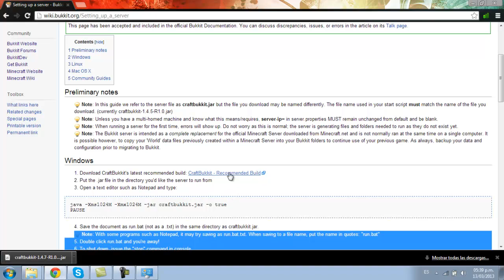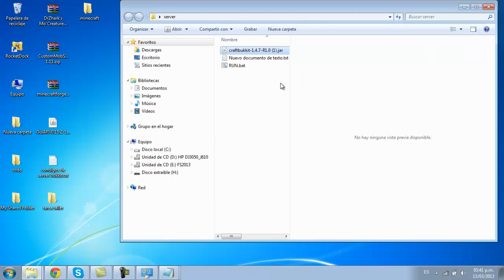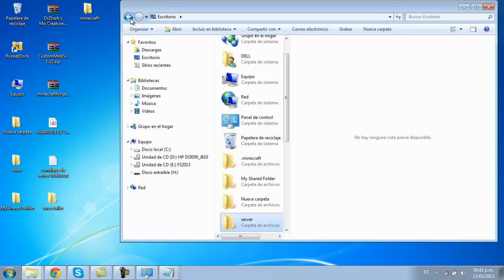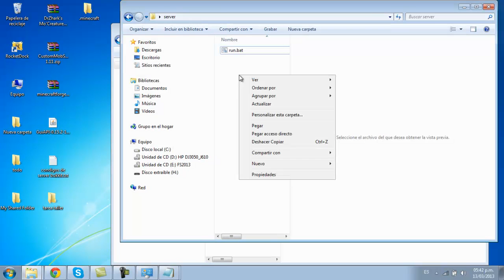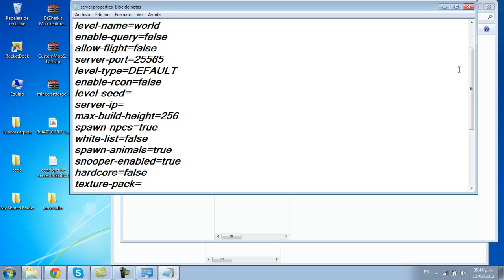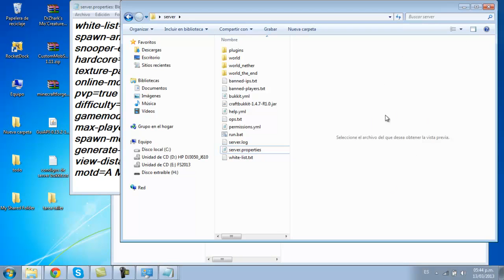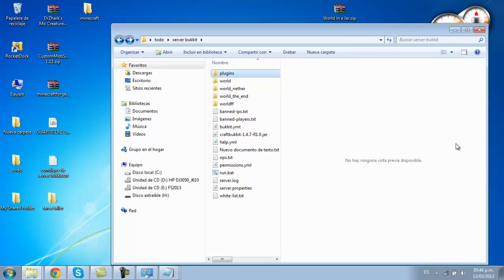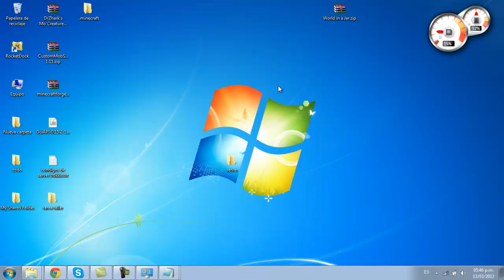como crear un server bukkit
códigos del server bukkit

Java 6 Code 32 Bits:

@ECHO OFF
SET BINDIR=%~dp0
PAUSE

? Java 6 Code 64 Bits:

@ECHO OFF
SET BINDIR=%~dp0
CD /D "%BINDIR%"
"%ProgramFiles(x86)%\Java\jre6\bin\java.­exe" -Xmx1024M -Xms1024M -jar craftbukkit.jar
PAUSE

Java 7 Code 32 Bits:

@ECHO OFF
SET BINDIR=%~dp0
PAUSE

Java 7 Code 64 Bits:

@ECHO OFF
SET BINDIR=%~dp0
CD /D "%BINDIR%"
"%ProgramFiles(x86)%\Java\jre7\bin\java.­exe" -Xmx1024M -Xms1024M -jar craftbukkit.jar
PAUSE